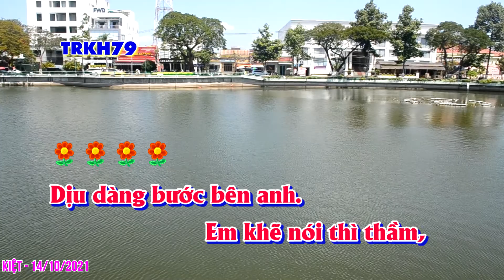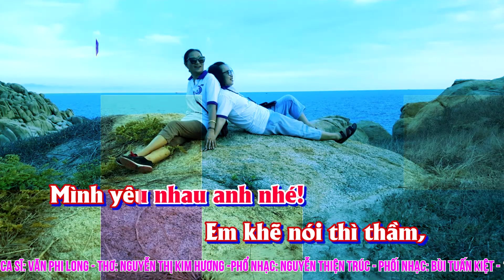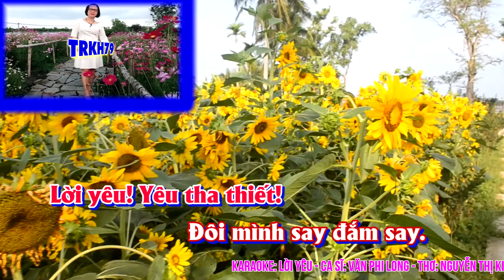KARAOKE: LỜI YÊU - THƠ: NGUYỄN THỊ KIM HƯƠNG - CA SĨ: VĂN PHI LONG - 14/10/2021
KARAOKE: LỜI YÊU
THƠ: NGUYỄN THỊ KIM HƯƠNG
CA SĨ: VĂN PHI LONG
PHỔ NHẠC: NGUYỄN THIỆN TRÚC
PHỐI NHẠC: BÙI TUẤN KIỆT
THỰC HIỆN KARAOKE VÀ BIÊN TẬP: NGUYỄN THỊ KIM HƯƠNG
NGÀY: 14/10/2021
LỜI YÊU
Dịu dàng bước bên anh.
Em khẽ nói thì thầm,
Mình yêu nhau anh nhé!
Xây cuộc tình trăm năm.
Như bầu trời nắng ấm,
Muôn hoa nở thắm tươi
Môi em rạng nụ cười
Lòng anh ngập niềm vui.
Như chiều nay gió nhẹ
Tóc em xõa vai gầy
Tay cầm tay dạo bước
Đôi mình say đắm say.
Lời yêu! Yêu tha thiết!
Giữa dòng đời mênh mông
Em là em duy nhất
Cho anh cuộc tình nồng!
KH -  06/10/2021